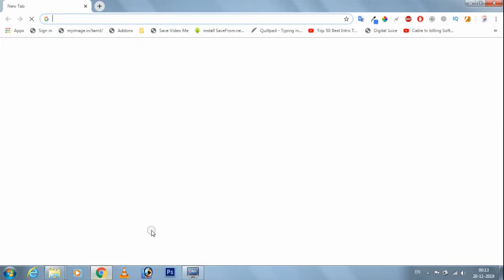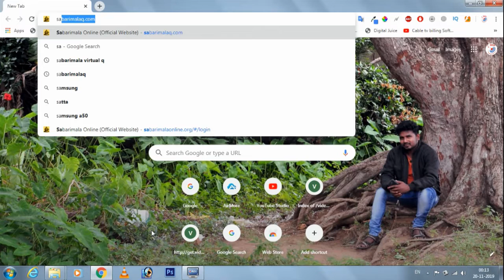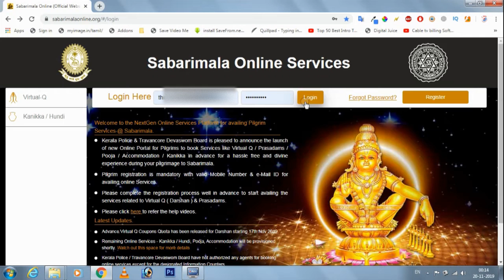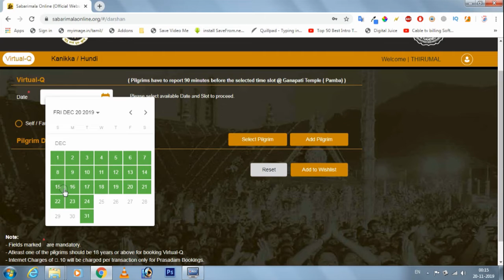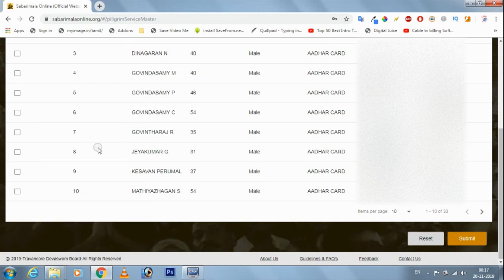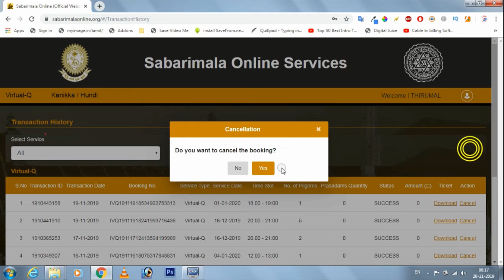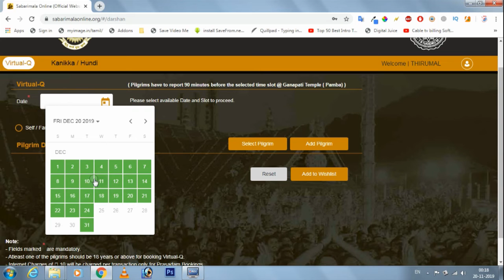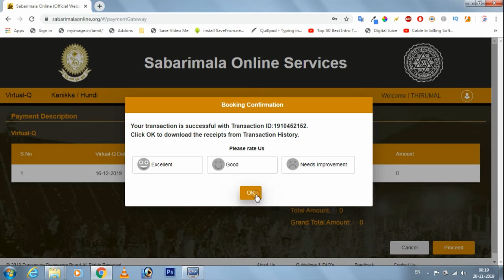How to book Sabarimala Virtual Q Coupon in Tamil | Target Guys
Hi Friends Today we are going to see How to make sabarimala virtual q online Booking in tamil

placed in the queue at Sannindhanam Nadapanthal at the specified time.